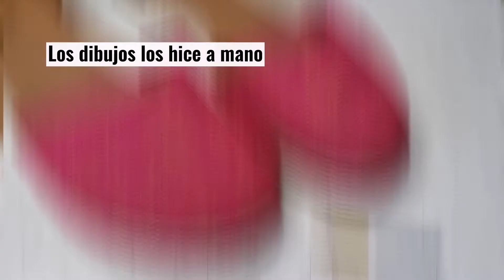Forrar zapatos con tela 👉🏽 Mirabel Madrigal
Este es un resumen de todo lo que hice para mis zapatos de Mirabel